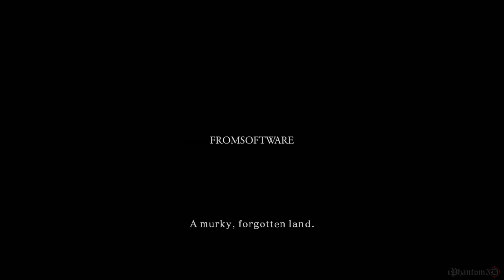Dark Souls II Opening Cinematic